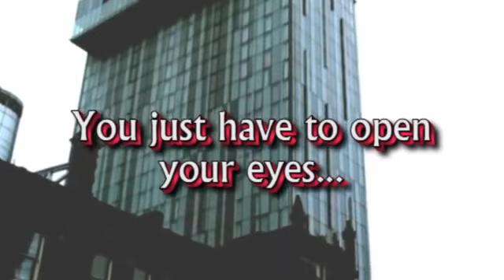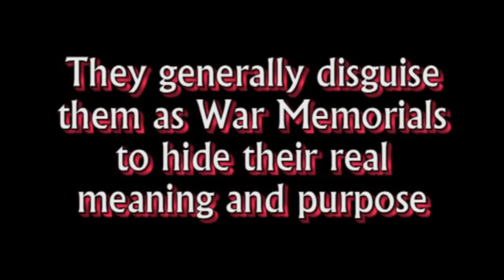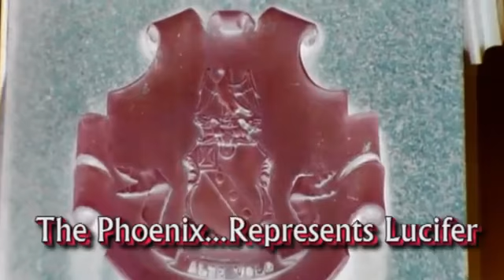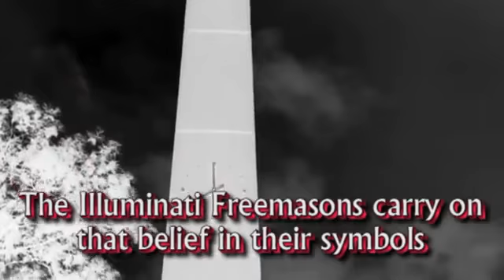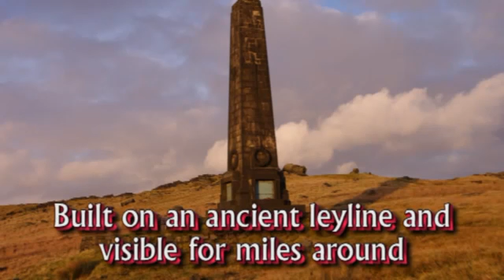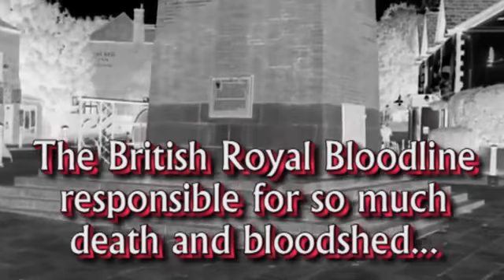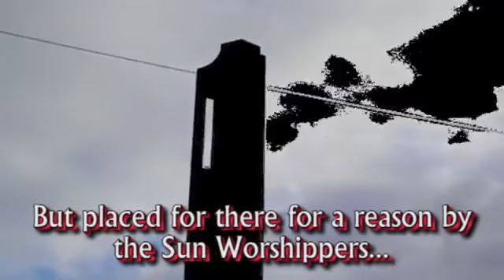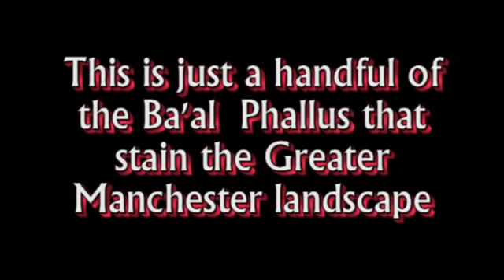Illuminati Symbolism in Manchester, England Part 6 Obelisks and Monoliths YouTube 360p